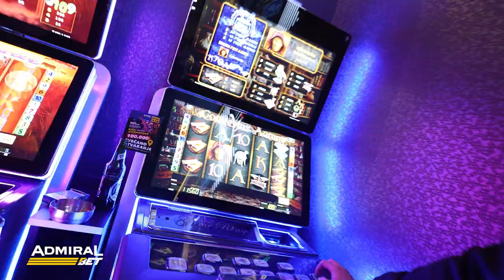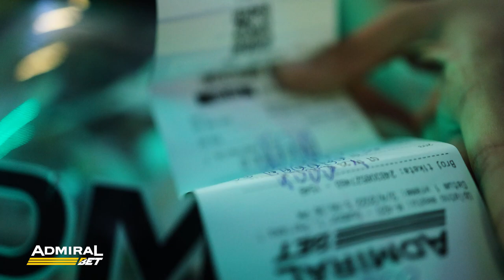Admiral Bet promo video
Magic Moments Production recorded and edited this promotional video.